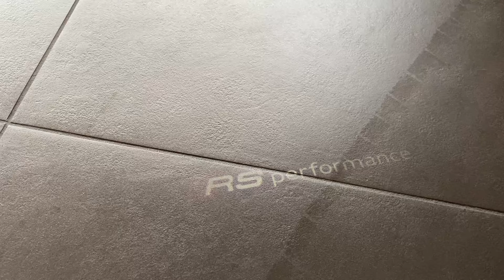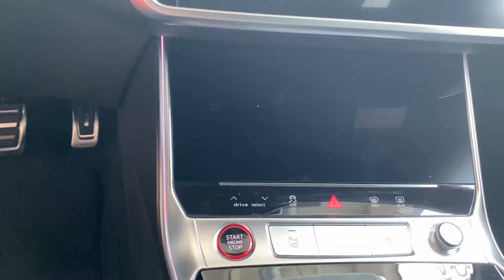New 2024 Audi RS 6 Avant Performance (630HP) - Visual Review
🚀 Unleashing Power and Elegance: The 2024 Audi RS 6 Avant Performance 🚀

Prepare yourself for a driving experience like never before as we dive into the heart-pounding world of the new 2024 Audi RS 6 Avant Performance. This extraordinary machine combines performance, style, and practicality in an unparalleled package that's sure to set your pulse racing.

🔥 Dominance Redefined:
The 2024 Audi RS 6 Avant Performance commands attention with its bold and aggressive design. From the distinctive RS grille to the flared wheel arches, every detail exudes power and sophistication. The Avant Performance model takes the legendary RS 6 to new heights, promising an adrenaline-pumping adventure at every turn.

🏎️ Thrilling Performance:
Beneath the hood lies a beast waiting to be unleashed. The RS 6 Avant Performance is powered by a high-performance engine that delivers blistering acceleration and heart-stopping speed. With advanced engineering and cutting-edge technology, this powerhouse redefines what it means to drive a performance car.

🤖 Smart Technology, Intuitive Control:
Step into a cockpit that's as intelligent as it is luxurious. The RS 6 Avant Performance is equipped with the latest in-car tech, including a high-resolution infotainment system, virtual cockpit, and driver-assistance features that elevate the driving experience. Stay in command while enjoying the ultimate in comfort and convenience.

🚗 Practical Luxury:
While the RS 6 Avant Performance is a high-performance marvel, it doesn't compromise on practicality. The spacious interior, versatile cargo space, and advanced safety features make it the perfect companion for both thrilling drives and everyday adventures. It's a performance car that fits seamlessly into your lifestyle.

🌈 Customization Options:
Make a statement with a range of customization options. From striking color choices to personalized interior details, the RS 6 Avant Performance allows you to express your unique style. Tailor your driving experience to match your personality and stand out on the road.